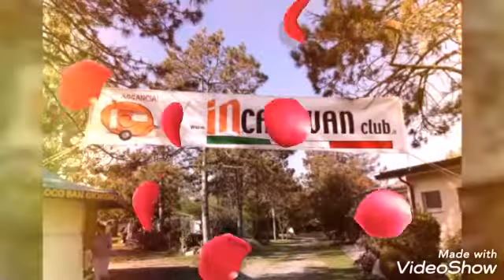Festa della birra icc 2019